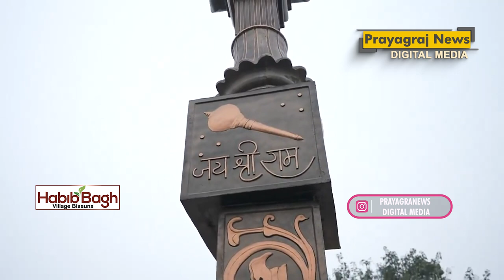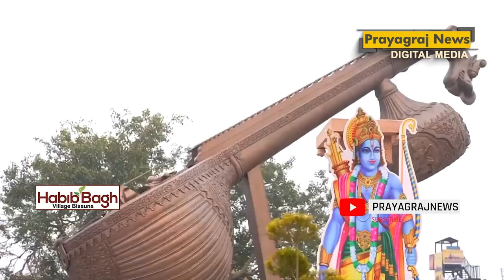प्राण प्रतिष्ठा : राममय हुई अयोध्या, उल्लास में हैं राम भक्त